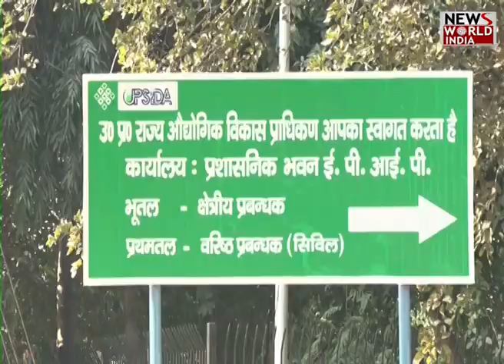UPSIDC में हो रहा है भ्रष्टाचार ?...NWI की खास पड़ताल | UP Ki Khabar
देखिए कल रात 9 बजे